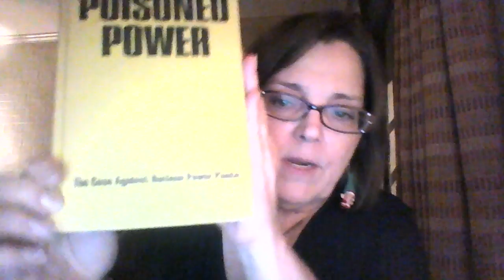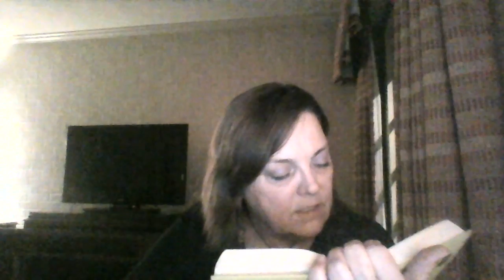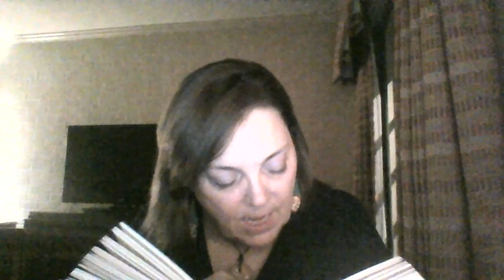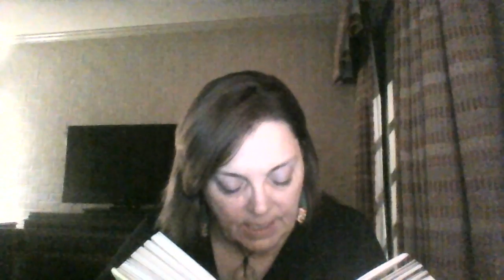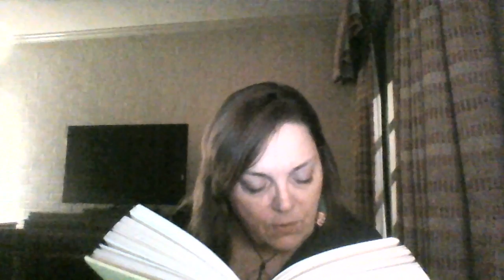(38) Ch. 10 - "Poisoned Power" (Drs. John Gofman & Arthur Tamplin)